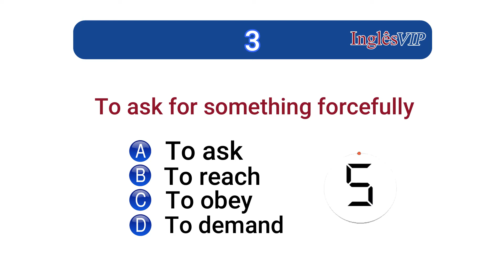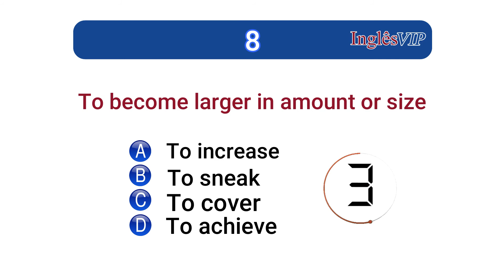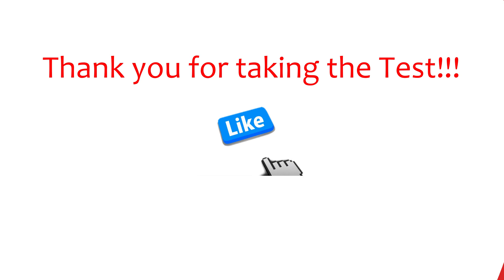English Verbs Test 1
English Verbs Test - Tests are one of the best ways to improve your learning.  Thank you very much!